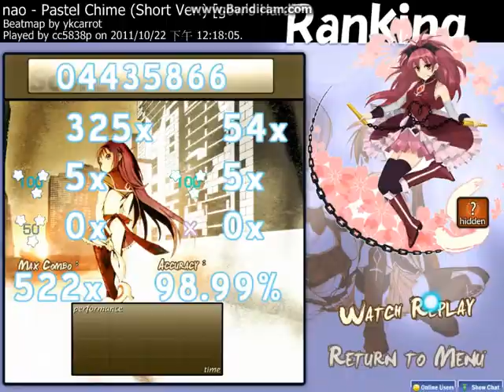[osu!] Pastel Chime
nao!!